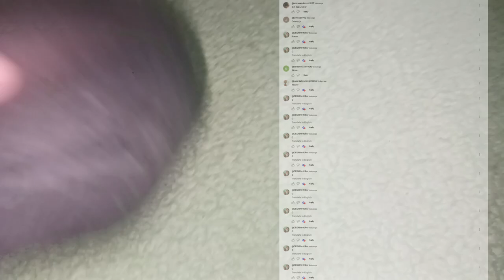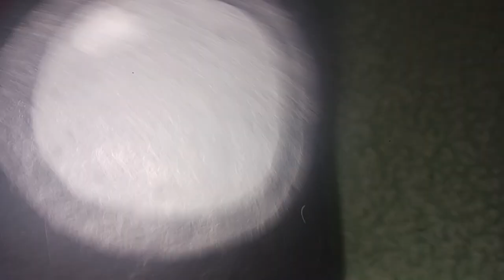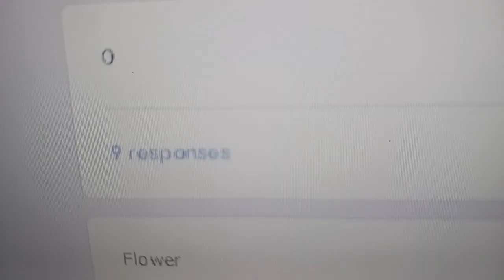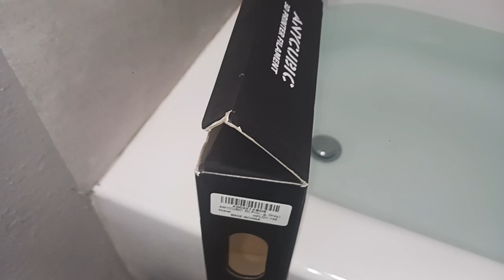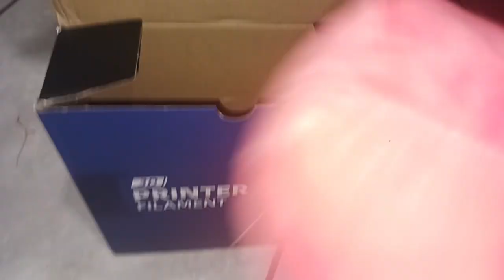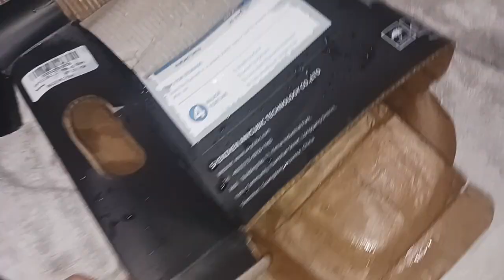BFDIBP 3: Smelly Water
A plush series based off of BFDI!
Due to budget cuts, I had to get crap as our next cake - Announcer

Victor Is Here: @VictorIsHereD2
The original creators jacknjellify:   @BFDI

Cake at Stake animation and theme by Victor Vasquez (Victor Is Here)